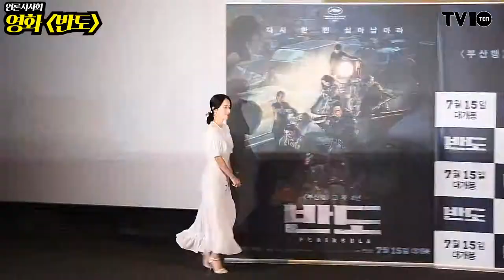[TV텐] '반도' 강동원-이정현 주연, '부산행의 바람직한 확장판'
[TV텐]영화 '반도' 언론시사회가 9일 오후 서울 한강로3가 CGV 용산아이파크몰에서 열렸다.
강동원, 이정현, 권해효, 김민재, 구교환, 김도윤, 이레, 이예원 등이 출연하는 '반도'는 '부산행'에서 4년이 흐른 뒤 폐허가 된 땅에서 남겨진 자들이 벌이는 최후의 사투를 그린 액션 블록버스터 영화다.